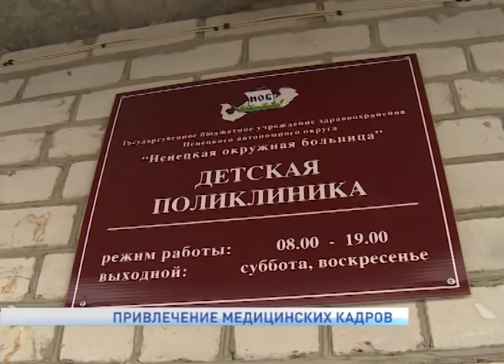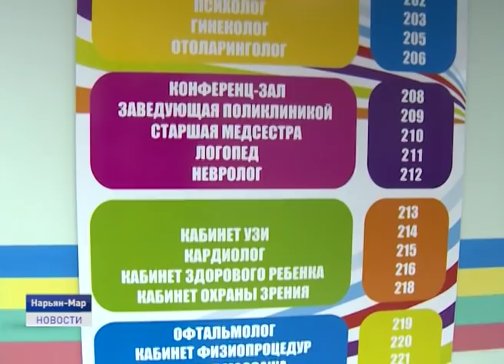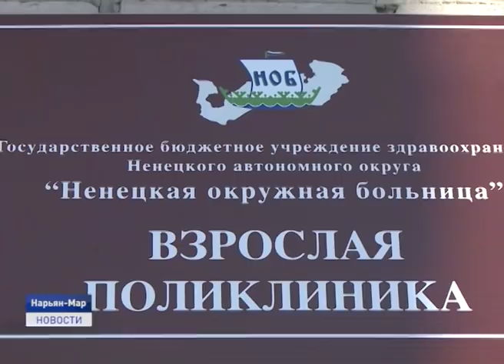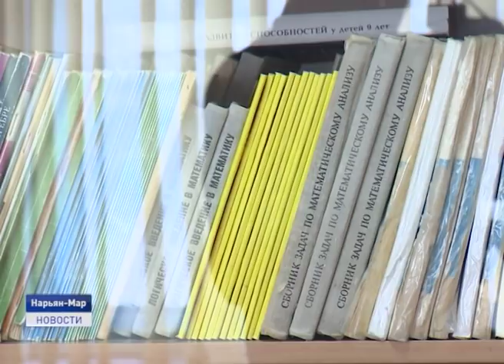Новости Ненецкого округа от 22.10.2019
Трагедия, которая потрясла окружную столицу. Ночью сгорел крупный развлекательный центр. В нашем эфире кадры с места происшествия и первые комментарии пострадавших.

Миллион за переезд на село. В Ненецком округе продолжается реализация федеральной программы Земский доктор.

Ненецкий округ передал республике Карелия символ Всероссийского театрального марафона в виде древнегреческого амфитеатра с изображением гербов всех регионов страны. Об этом и не только расскажем в ближайшие 20 минут.